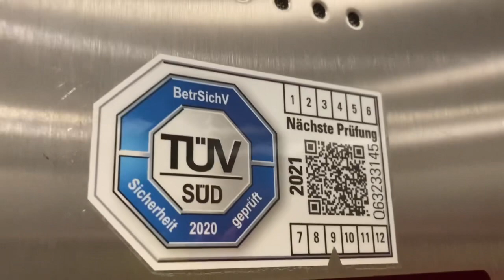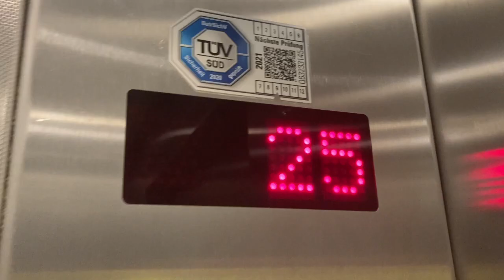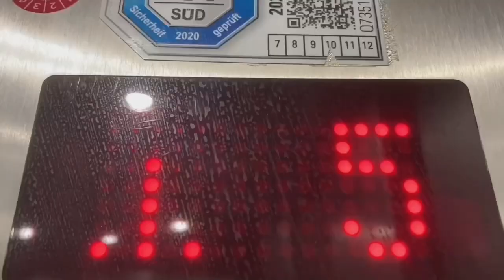Thyssenkrupp Aufzug in Seniorenresidenz Hochhaus In München Westendstraße